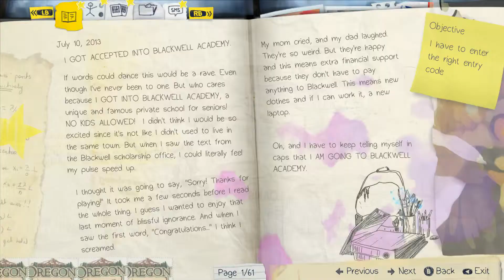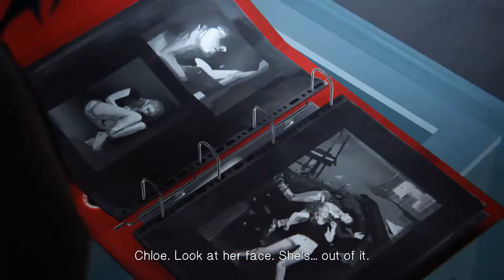Life is Strange Gameplay Walkthrough Part 6 - Secret Bunker - Episode 4 (PC)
PSN: ImRustHD
Xbox: ImRustHD xD
Steam: ImRustHD

Set in a fictional town called Arcadia Bay, Oregon, senior student Max Caulfield comes back to town after five years to reunite with her former friend Chloe as they attempt to find out what happened to fellow student Rachel Amber, whose disappearance remains unexplained.

Life is Strange is episodic, digitally delivered, narrative driven adventure game, and is a collaboration between Square Enix and Dontnod.